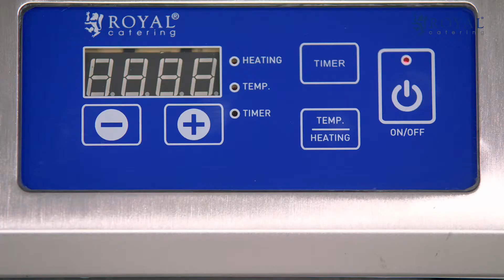Induction cooker with wok Royal Catering RCIK-3500CGW | Product presentation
The induction wok hob RCIK-3500CGW, consisting of an induction hob and a wok, allows you to cook quickly, easily and safely. In an induction wok cooker, a current-carrying coil is located under the cooktop, which creates an alternating field. Thanks to its portable features, this cooking device is perfect for camping, food trucks or for simply expanding the cooking area in your home kitchen. The induction wok hob's cooking well is made of glass ceramic and is designed for woks with a diameter of 36 cm.